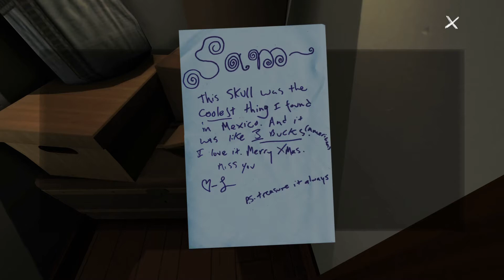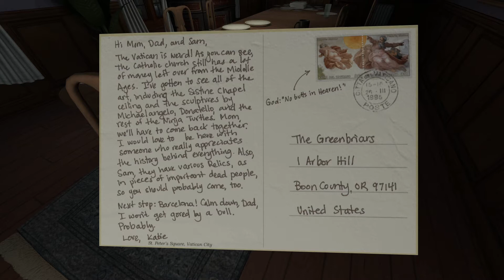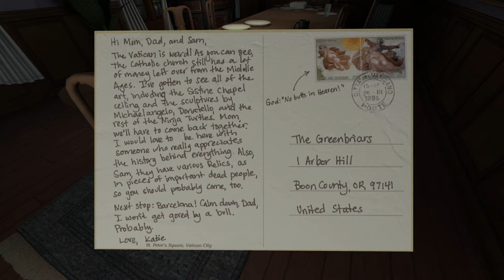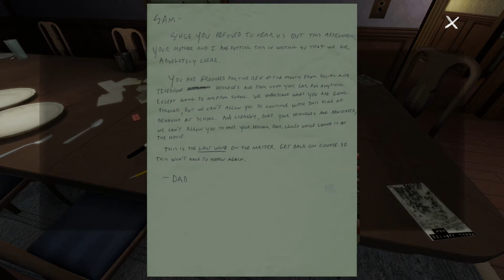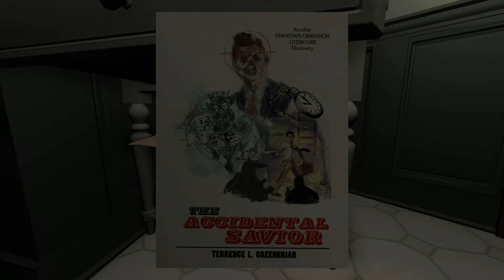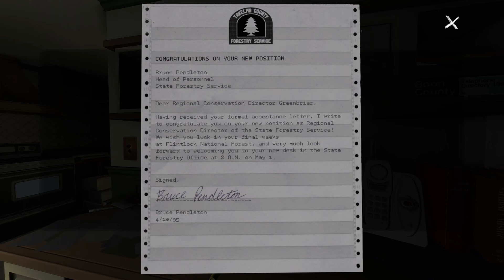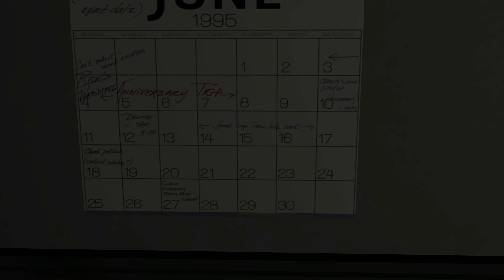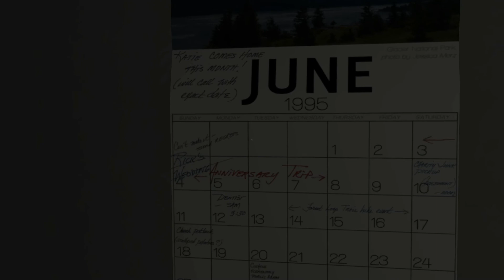Gone Home #8 - Reflections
Hey all, it’s HobFoote bring you another Let’s Play! In this series we’re running through Gone Home, a walking and reading simulator based around an old creepy house and my missing family.

We get into the thick of things this week. Sam reflects on many things, as people do when life gets to be a little much. Having to deal with coming out to her parents and their denialism, dealing with having ignored an old friend, wondering how these things happen. It becomes a little much for Sam. Her sister, her confidante, has unfortunately not been there. Is it too late to be there now?

To find my current schedule anywhere, have a chat, or keep up with my musings, follow me over

Wanna see more awesome content? Then check out the latest goings on here on the BratCat channel.